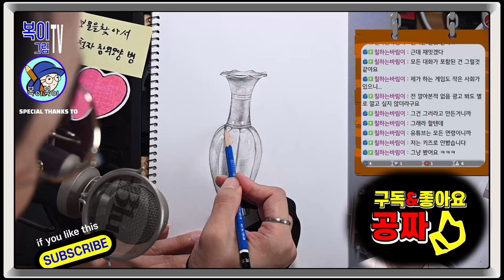복이복이의 그림그림 모아복이_미륵반가사유상 외